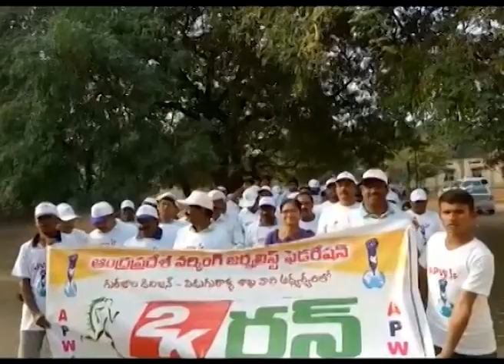Piduguralla lo 2k Run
పిడుగురాళ్లలో 2కె రన్|gtvtelugunews|
Piduguralla lo 2k Run|gtvtelugunews|
For more Latest Updates on News :